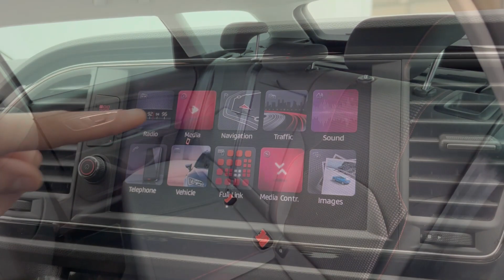2019 - SEAT Leon 1.5 TSI EVO FR ST DSG Euro 6 (s/s) 5dr - Silver